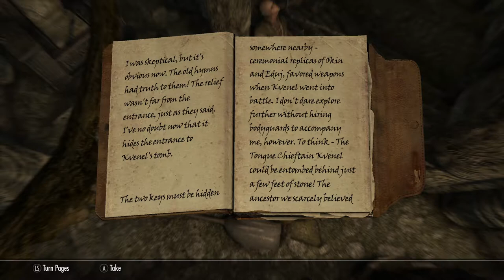Skyrim SE [Modded Vampire] Dark Brotherhood: The Silence Has Been Broken Ep.146